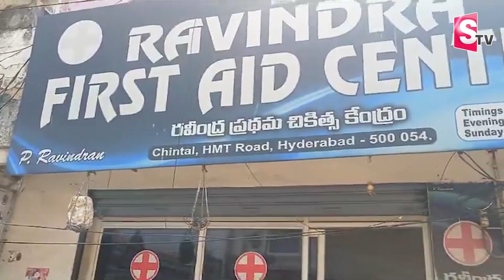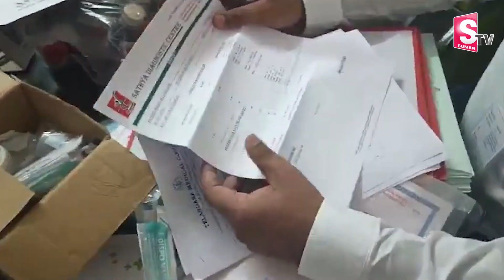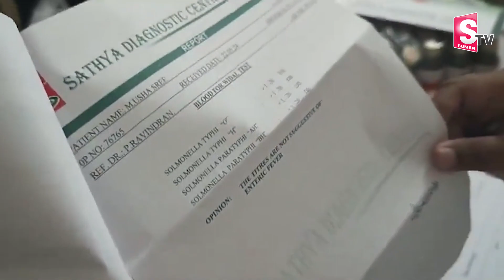గల్లీకో క్లినిక్ అంత ఫేక్ నకీలీ డాక్టర్లు వీళ్లతో జాగ్రత్త |Latest News update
Watch Here ►గల్లీకో క్లినిక్ అంత ఫేక్ నకీలీ డాక్టర్లు వీళ్లతో జాగ్రత్త |Latest News update| @sumantvwarangal981